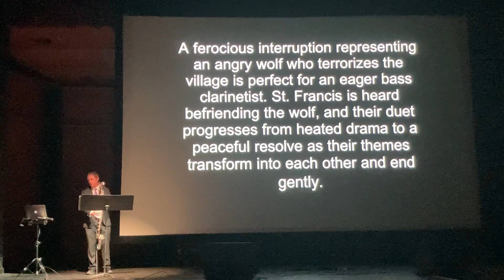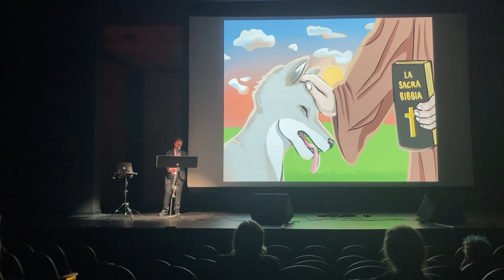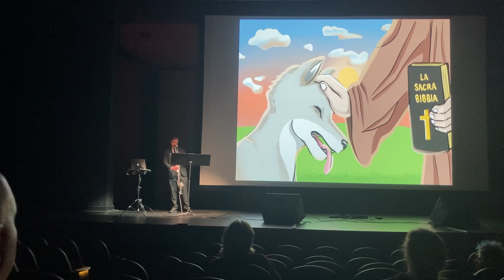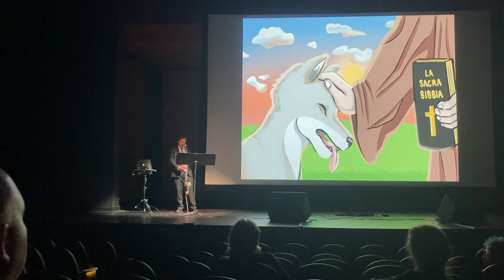Tim Haas plays Flowers of St Francis Movement 3 - by Daniel Dorff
III: St. Francis Pacifying the Wolf

Performed at the International Clarinet Association Low Clarinet Festival
Glendale Community College